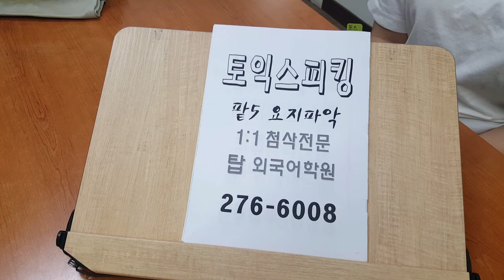토익스피킹 템플릿 개별첨삭 전북대 토스학원 TOEIC SPEAKING 201012